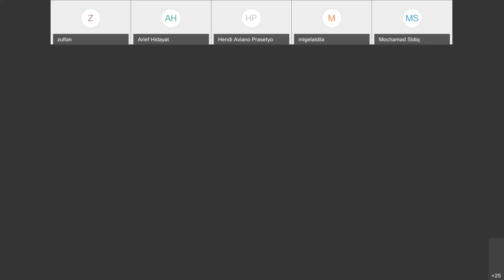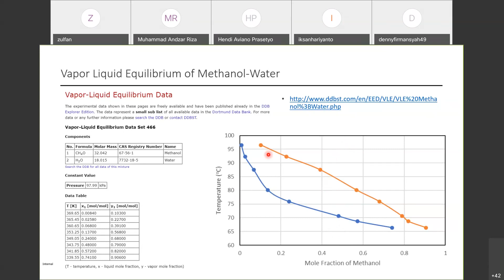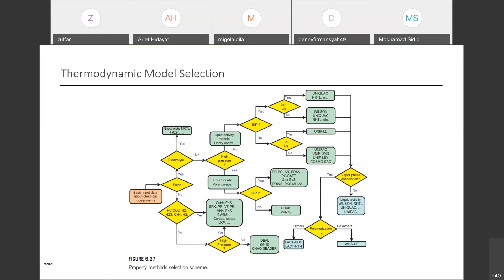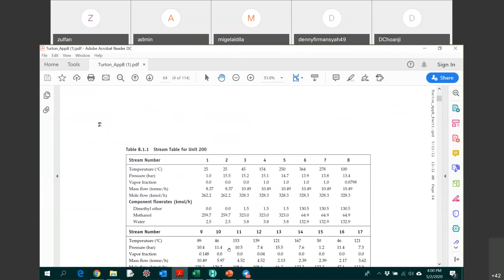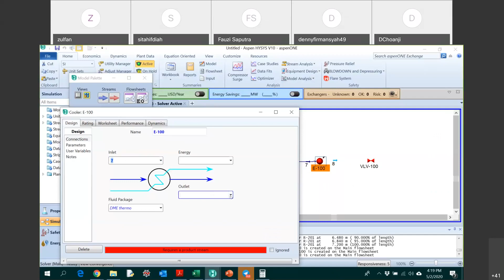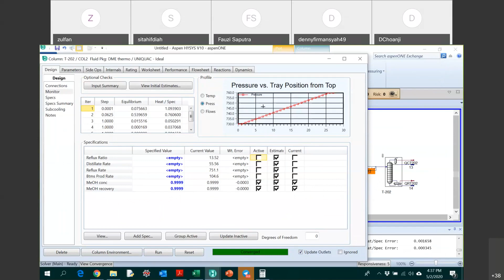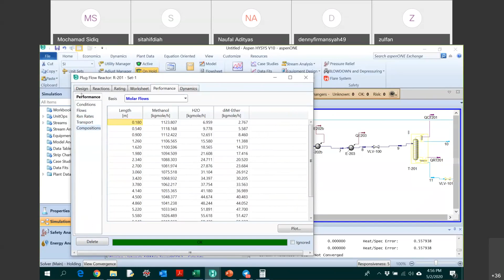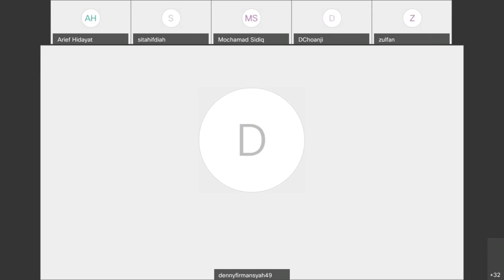Webinar Simulasi Proses dengan Aspen HYSYS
Di group telegram Teknik Kimia Indonesia